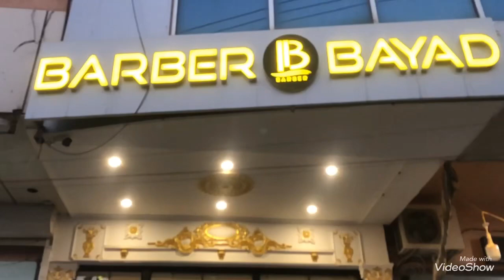bayad barber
Assetbook